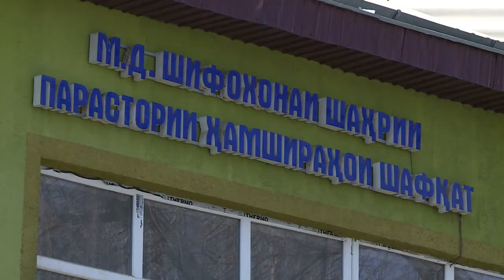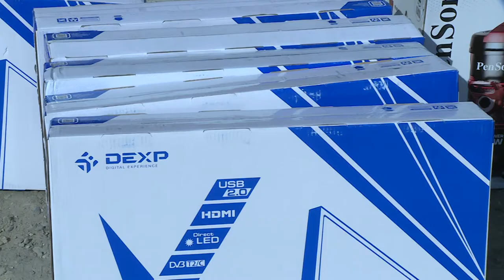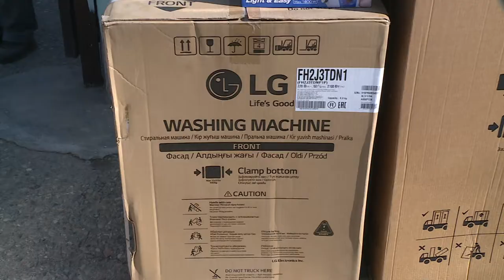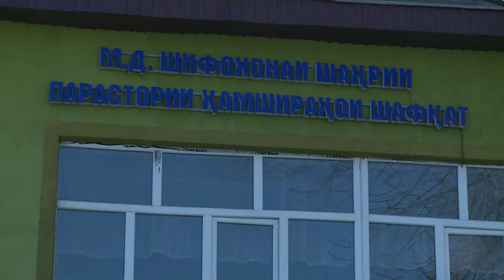Кумаки сохибкор ба муассисаи тибби